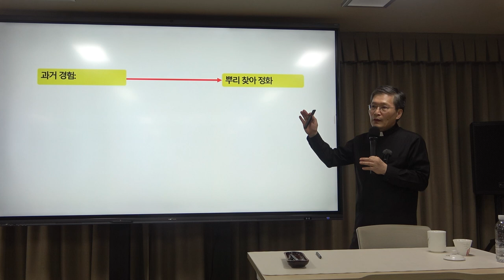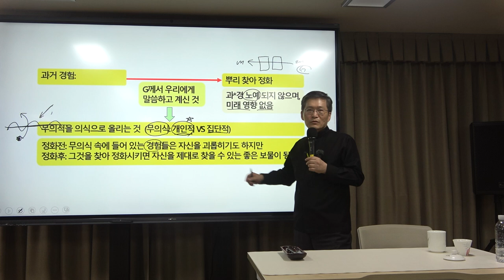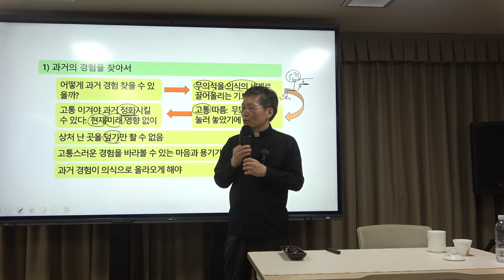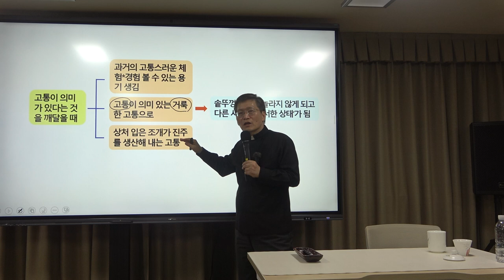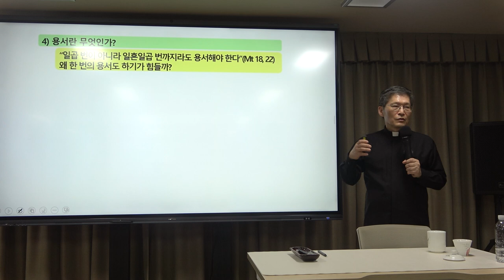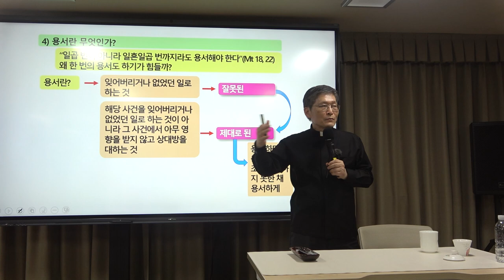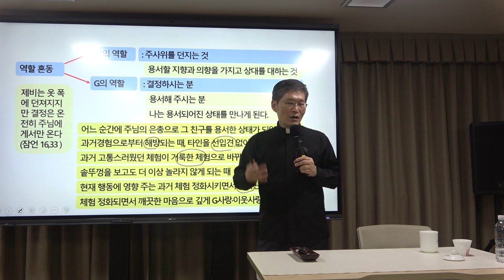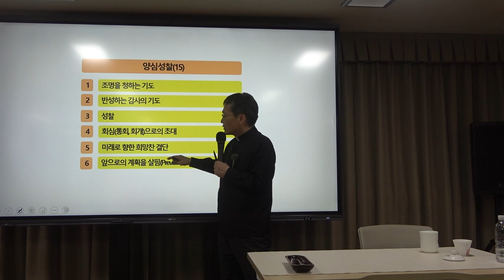이냐시오의 『영신수련』 7강(2) : 잠심에서 상처 다스리기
*  7강(2)의 주요 내용 : 잠심에서 상처 다스리기

*핵심어 : 기도, 이냐시오, 예수회, 영신수련, 잠심, 정화